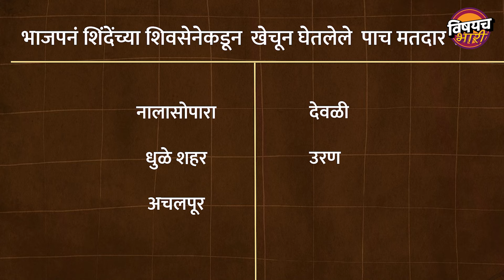Vidhansabha Election 2024 : BJP शिवसेनेला संपवतय का ? Eknath Shinde गटाच्या ५ जागा खाल्या | News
मंडळी विधानसभा निवडणुका अवघ्या महिन्याभरावर आल्या आहेत. त्यामुळं राजकीय वर्तुळात सध्या बरीच हालचाल पाहायला मिळत आहे. त्यातच महाविकास आघाडी आणि महायुतीचा नेमका जागावाटप संदर्भातील फॉर्मुला काय असेल याबद्दलच्या रोज नवनवीन बातम्या येताना दिसतायेत. आता ते समोर येईलच पण काल उमेदवार जाहीर करण्यात भाजपनं आघाडी घेतली आहे आणि तब्बल ९९ जागांवर आपले उमेदवार जाहीर केलेत. आता खरं तर उमेदवारी जाहीर केल्यावर महायुतीकडून जोरदार प्रचाराची तयारी सुरु व्हायला हवी पण महायुती मध्ये भाजप सोडून इत्तर २ पक्षात शांतता आहे. त्यातल्या त्यात शिंदे यांच्या शिवसेनेच टेन्शन वाढलेलं असणार. कारण भाजपनं जाहीर केलेल्या ९९ जागांमधील ५ जागा अशा आहेत ज्यावर शिंदे यांच्या शिवसेनेचा हक्क होता. शिंदे यांना अजिबात अपेक्षित नसलेली चाल भाजपने खेळलेली आहे पण यातून गेली २ वर्ष थांबलेली चर्चा परत सुरु झालीये अन ती म्हणजे भाजप खरंच शिवसेना संपवतय का ? पण ते कोणते ५ मतदारसंघ आहेत ज्यावर शिवसेनेचा हक्क राहिलाय आणि हा हक्क भाजपने कसा गुपचूप हिसकावून घेतलाय हे सविस्तर या विडिओमधून समजावून घेऊ,

devendra fadnavis,
eknath shinde,
vidhan sabha election 2024,
election 2024,
maharashtra election 2024,
maharashtra election,
maharashtra vidhan sabha election 2024,
maharashtra election date,
vidhan sabha election,
eknath shinde live,
election date,
election live,
maharashtra election news,
election commission,
cm eknath shinde,
elections 2024,
maharashtra assembly election,
raj thackeray,
uddhav thackeray,
devendra fadnavis,